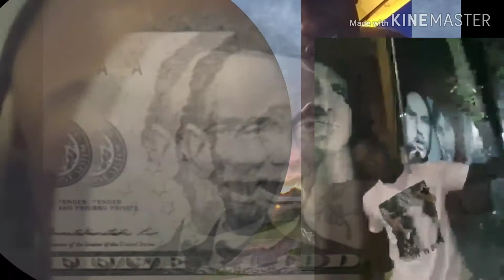ReRocK100 - 5DollA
YOUTUBE - IG ReRockReRock @ FaceBook .
Rerock @ soundcloud